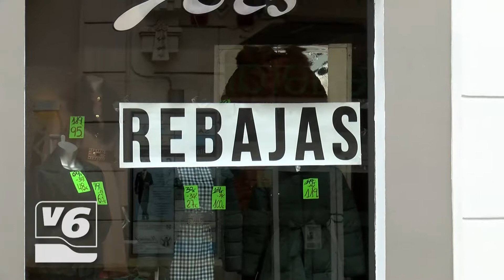Las rebajas de Albacete no contaban con Filomena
A una situación agonizante para el comercio, se suma ahora un temporal que deja malas sensaciones,